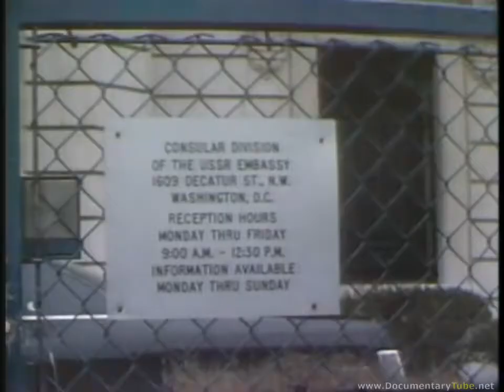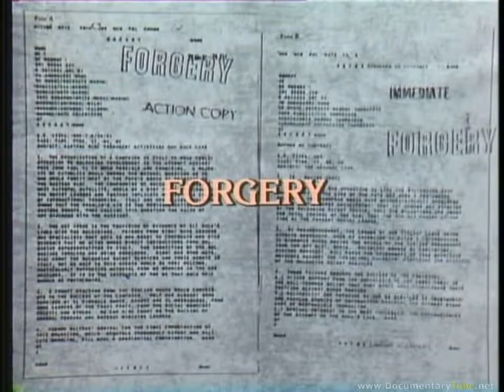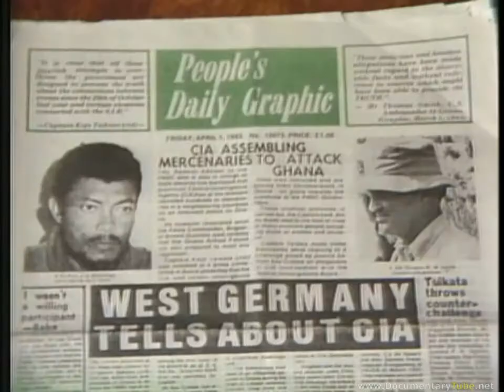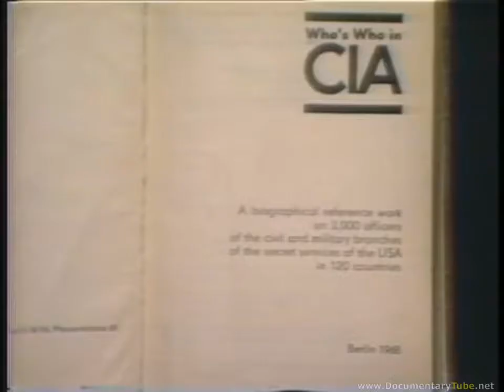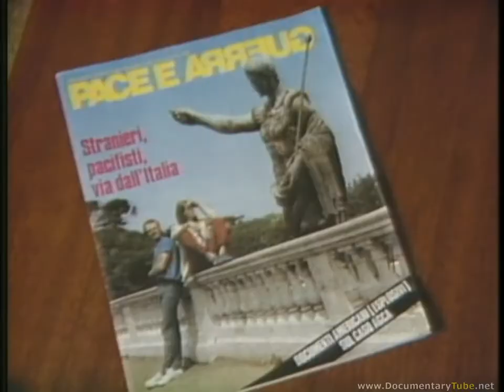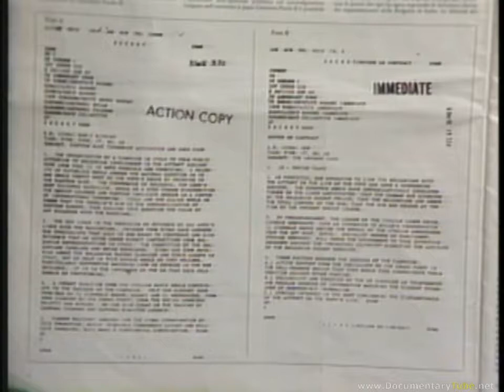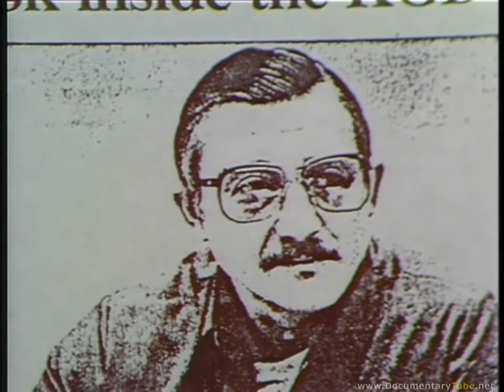The Best Documentary Ever - RUSSIAN INTELLIGENCE: KGB Interrogation Methods ()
This educational video shows Russian interrogation techniques.

This educational video explains German interrogation techniques.

I Am Not Alone (1956). National Security Council. Central Intelligence Agency. (09/18/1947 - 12/04/1981). ARC Identifier 651533 / Local Identifier 263.2022.